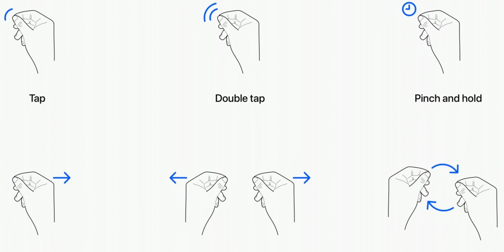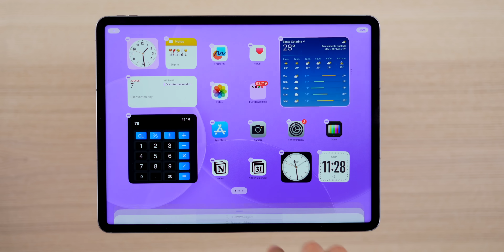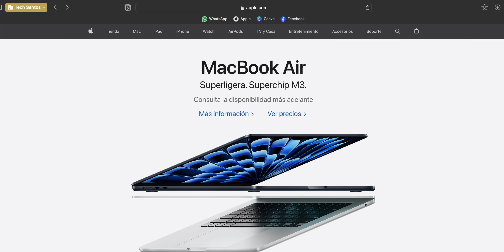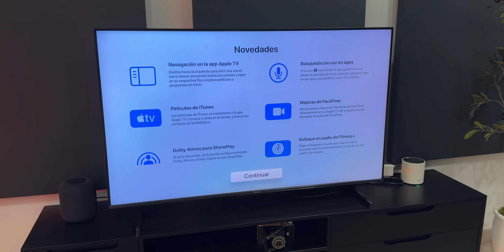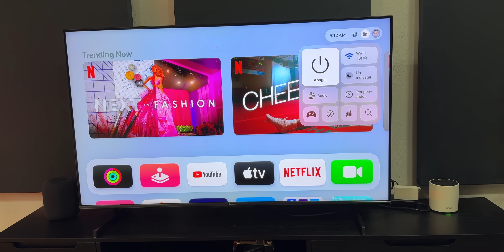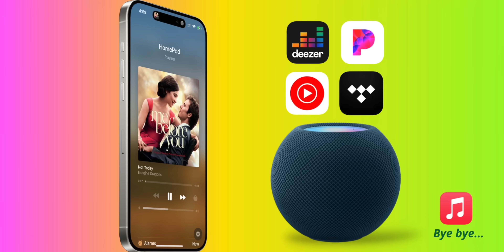Todo Lo NUEVO de watchOS 10.4, iPad OS, macOS y más!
Hoy salieron todas las actualizaciones para el Apple Watch, iPad, Mac, Apple TV y HomePod con muchisimas novedades para disfrutar al máximo tus dispositivos.

Capítulos:
00:00 Hola!
00:21 Watch OS
02:58 iPad OS
04:31 Mac OS
05:24 TV OS
06:33 HomePod OS
08:44 Peace!

Peace!